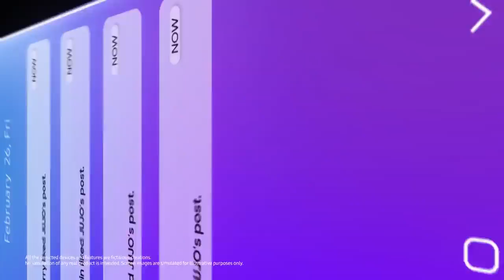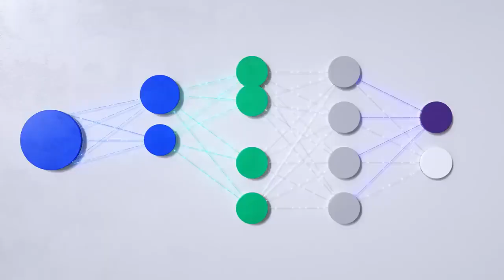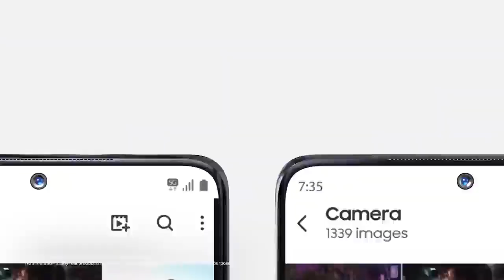2100 5G Mobile Processor: Innovation continues | Samsung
The Exynos2100​ MobileProcessor​ is the result of our tireless efforts to go further. We will not stop there, for both mobile innovation and fans who always support us. Thank you.